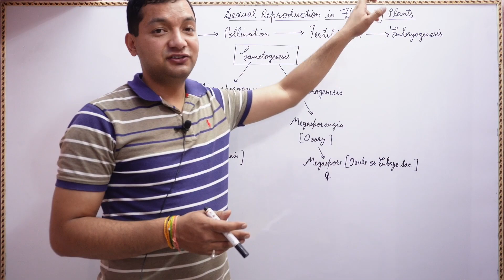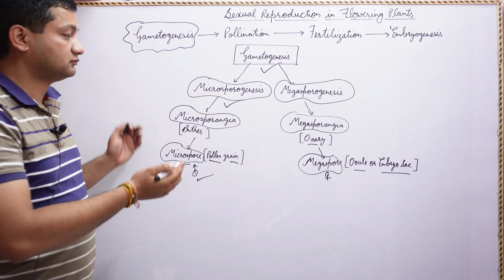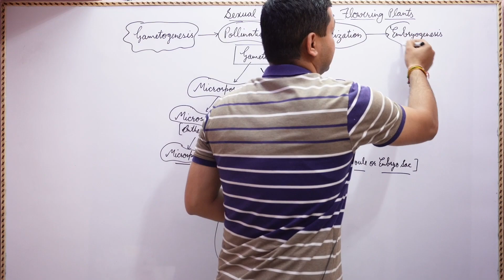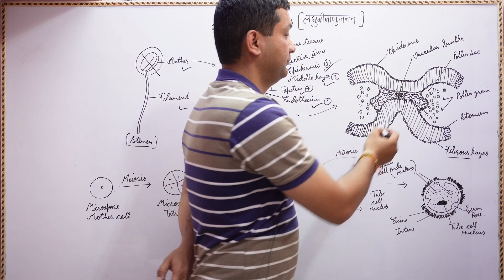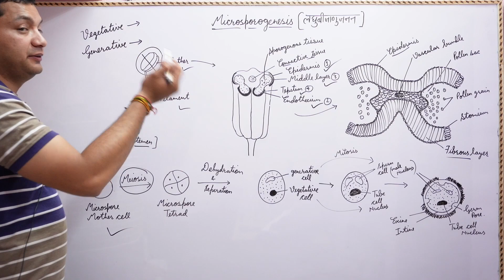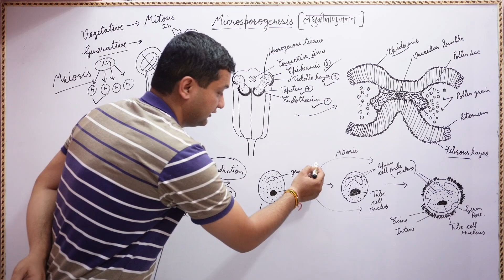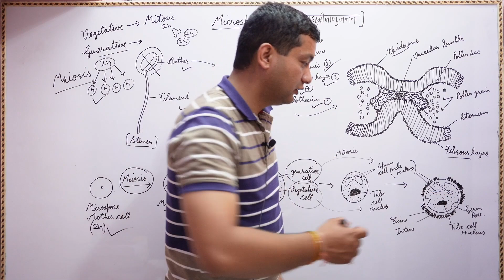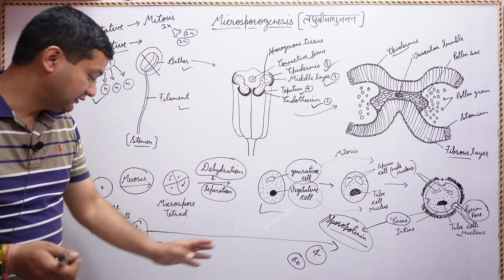Microsoprogenesis , 12 Biology , Neet , Upsc , Ncert In hindi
Hi Students ,
We are  Arjun singh chhatola lecturer Biology and Mamta Patni  Lecturer chemistry  from Uttrakhand .
If you want to ask any questions ask in comment box .